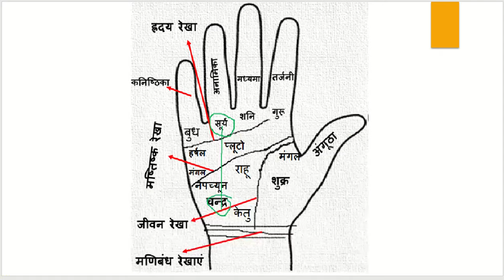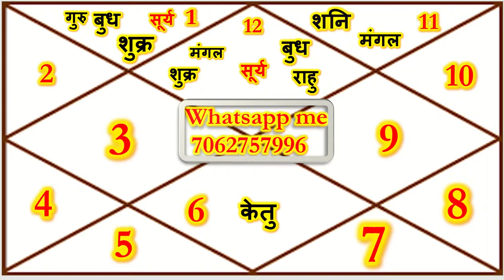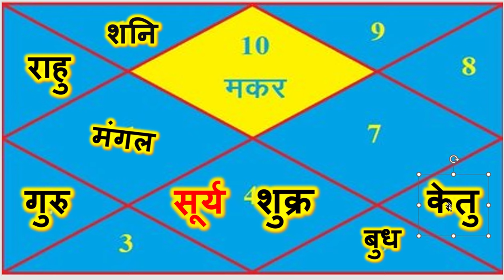मकर (Makar) Capricornus राशि जुलाई 2024 असली खेल तो अब शुरू होगा,राजयोग का समय आ गया | Raja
महादशा फल